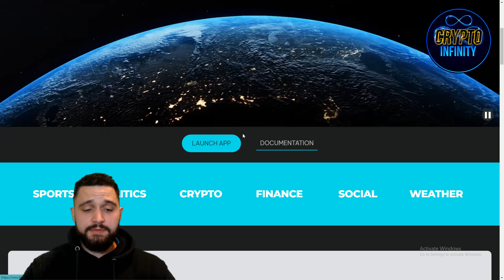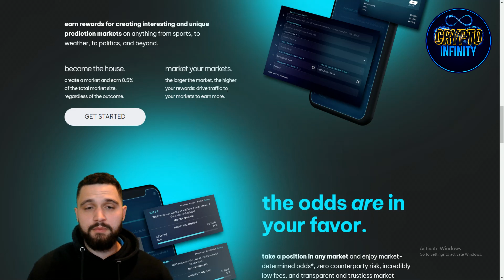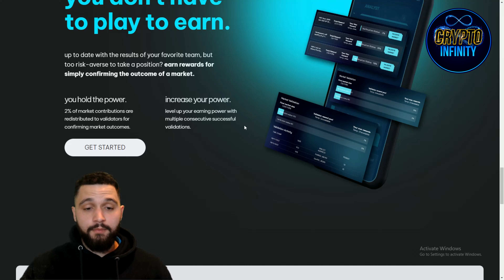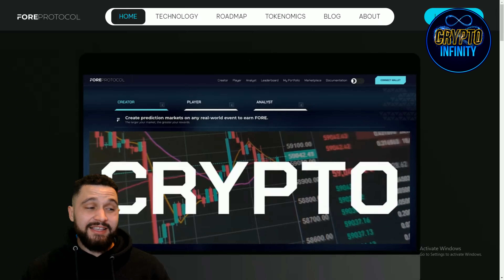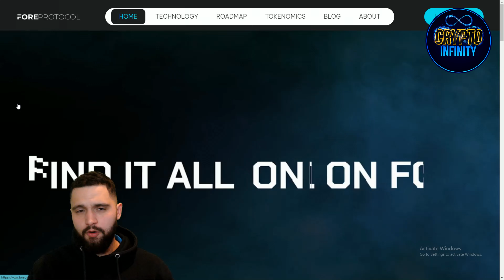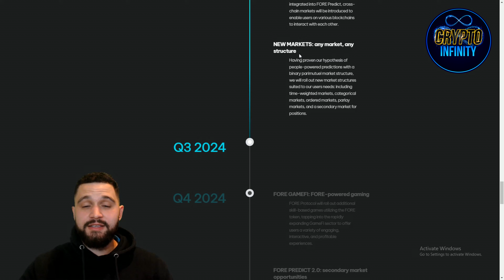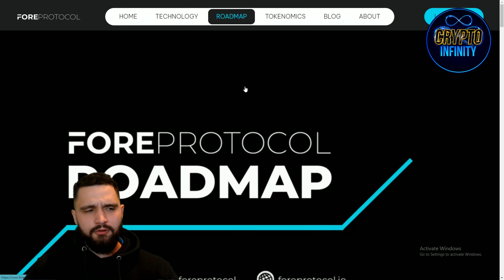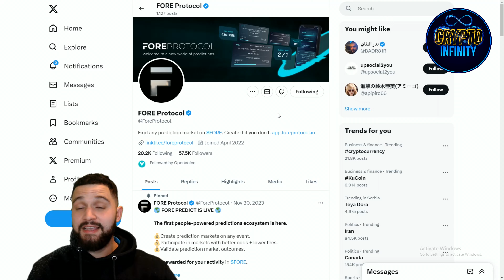🔥 PREDICT, CREATE, EARN REWARDS! 🔥 FORE PROTOCOL 🔥 Your Gateway to People-Powered Predictions!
With Fore Protocol, you have the power to predict on any event imaginable, from sports outcomes to global affairs, all within a decentralized framework. This platform is driven by the community, making predictions more inclusive and dynamic than ever before. Create, predict, and validate the outcomes of any event, and earn rewards for your contributions. Join us as we embark on a journey of limitless possibilities, where your predictions shape the future. Explore Fore Protocol today and be part of the decentralized prediction revolution!

●▬▬▬▬▬▬▬▬ 🔥 Secret Calls 🔥  ▬▬▬▬▬▬▬▬●

●▬▬▬▬▬▬▬▬ Useful Links  ▬▬▬▬▬▬▬▬●